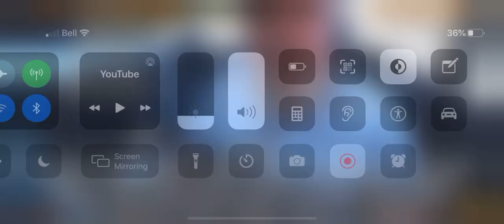Ken domik being very rude to KFC employee